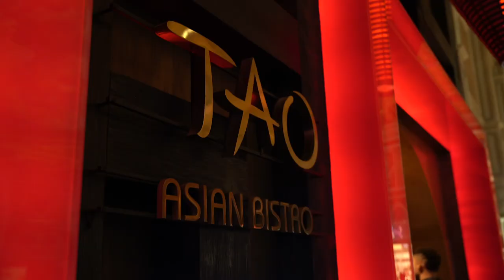Kevin Knox Dishes Advice to Rookies RJ Barrett and Ignas Brazdeikis Over Dinner in Vegas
While in Vegas, Kevin Knox took the rooks out for some good food and to drop some knowledge on what to expect in the league.